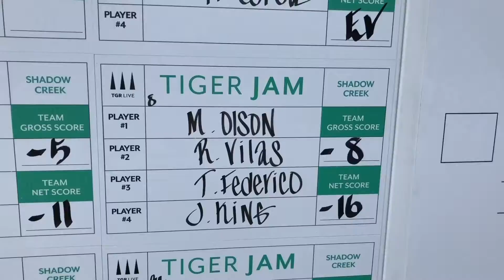Tiger Jam Experience | 18Birdies DreamGames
Get the app today — it's free!  From Paige Spiranac to Troy Mullins here are the highlights from an unforgettable weekend that benefitted TGR Foundation.

18Birdies is the premiere social golf app. Track rounds, use our GPS+ feature and connect with friends.

Get the app today — it's free! Join the 18Birdies community, and start sharing your golfwins with us.

Send a Snap to App18Birdies